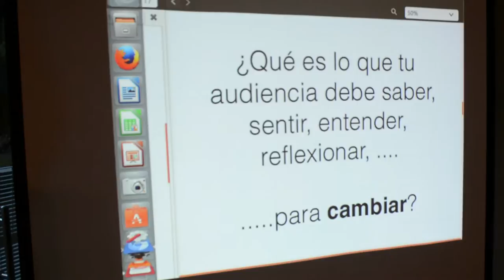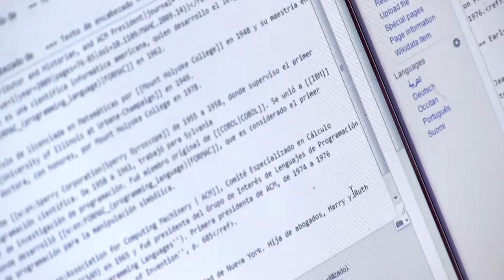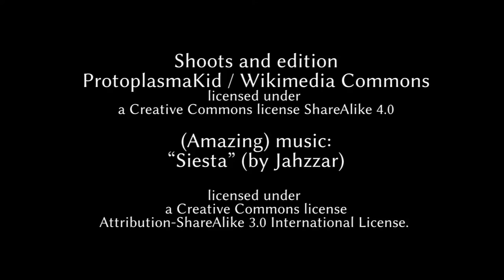Editatona: mujeres internacionales - Wikipedia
La Segunda Editatona de Wikipedia se realizó entre el 12 y el 14 de marzo en la Ciudad de México. Organizada por Wikimedia México, Impetu A.C., La Sandía Digital, Luchadoras TV, Mujeres Construyendo, socialTIC, y la colaboración de la Biblioteca Vasconcelos.